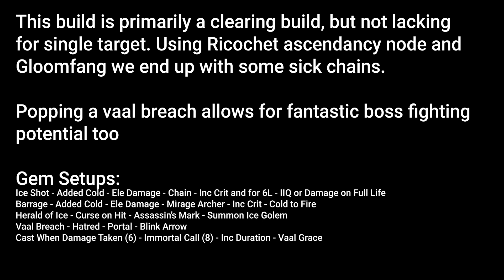[3.6] YABB +4/+5 Ice Shot Cold to Fire Chaingunner Build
Build compilation video of YABB

PoB: (Same as end of video, just had to regenerate it)

Edit: Just realised its 348 not 358 my bad